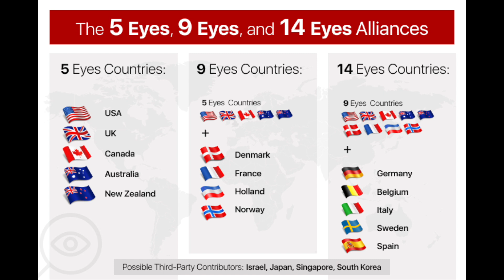VPN Buying Guide 2020 🔥 - Tips For VPN Beginners 🔐| Choose the Best VPN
Buying a VPN is a difficult process but here I'll explain you in plain Hindi on how you can choose the best VPN for your needs.

If you are a VPN beginner then this video will help you understand on how VPN works, what to look for in a VPN and how to test it.

Topics that I've covered in this video are
~ VPN speed
~ Importance of VPN location/jurisdiction
~ Using VPN for streaming & P2P
~ Checking VPN No Logging Policy
~ Checking security policy of a VPN

TIMESTAMPS
Intro 00:00
Speed 0:47
Servers 1:56
Streaming 2:50
P2P 3:05
Location 3:56
No Log Policy 4: 41
History 6:14
Security policy 7:08
Additional Features 7:37
My Recommendations 8:18
Platform 9:59
User Experience 10:10
Pricing 10:15
Payment Options 10:44